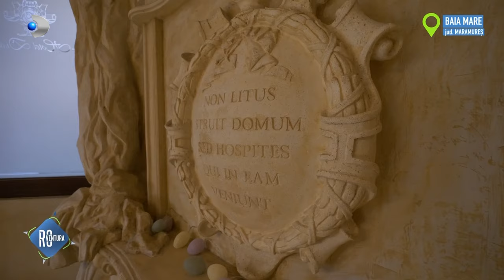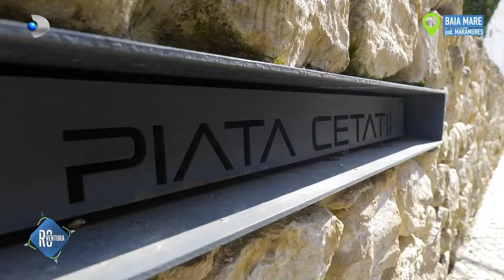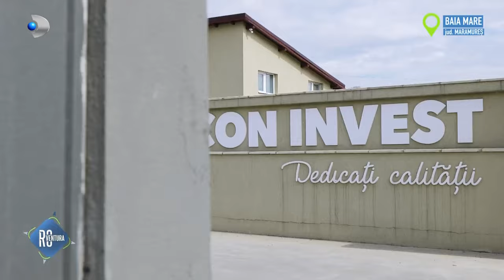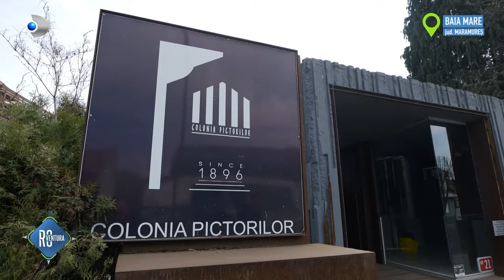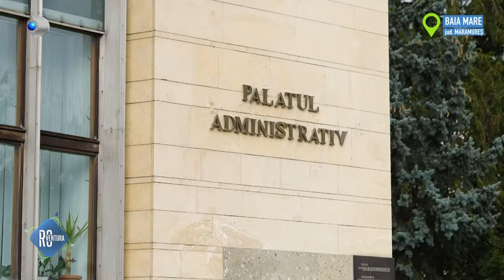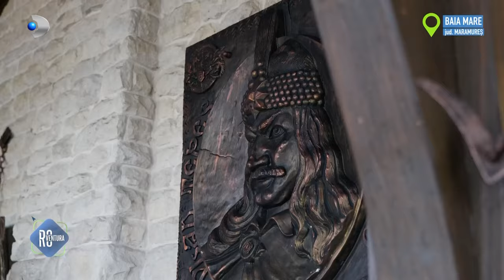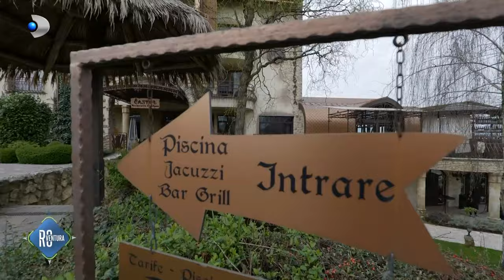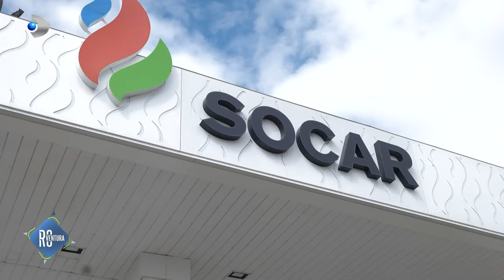ROventura (06.04.2024) - Maramureș – istorie, armonie și culoare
Sâmbăta aceasta, emisiunea de călătorii „ROventura”, difuzată la Kanal D, ne poartă pașii pe plaiuri maramureșene, în capitala celor patru țări ale Maramureșului, Baia Mare, orașul de pe Săsar, care atrage prin istoria sa medievală și cucerește cu legendele și poveștile sale fermecătoare.

Pe lângă natură, cultură și folclor, Baia Mare este o fascinantă incursiune romantică, plină de frumos, pe care o vom descoperi alături de George Mihai și Andreea Străvoiu, gazdele „ROventura”, pornind din inima orașului. Aflăm poveștile ascunse de bijuteriile arhitecturale ale locului, dar și secretele clădirilor pline de istorie.

Pas cu pas, ajungem în Piața Libertății, un alt izvor de istorie și povești, pentru artiști și pasionați de locuri fermecătoare. La peste 100 de ani de la nașterea marelui sculptor băimărean Vida Geza, o expoziție cu fotografii  și colecția personală de cactuși aparținând artistului a fost deschisă spre vizitare chiar în parcul central.

Vom fi martori, prin intermediul emisiunii, la un grandios eveniment local, concertul aniversar oferit de Amsamblul Transilvania, care ne va satisface pofta de tradiție și folclor, pentru ca apoi să ne bucurăm de un moment special al călătoriei.

📢 Urmareste noutatile Kanal D si pe Social Media 📢